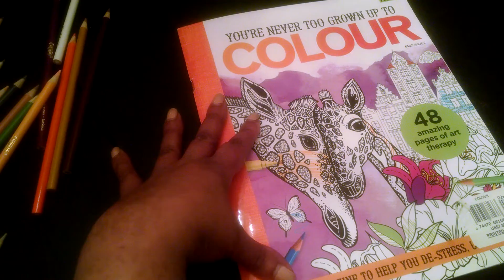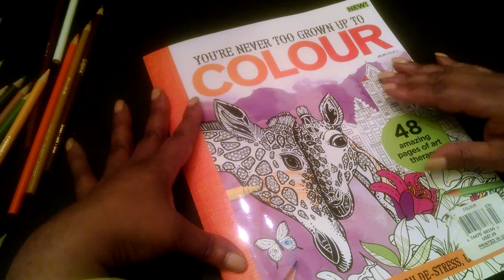ASMR Coloring Book PT 3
OOPS!!! I almost forgot about the last part.  I will be putting all 3 parts together.